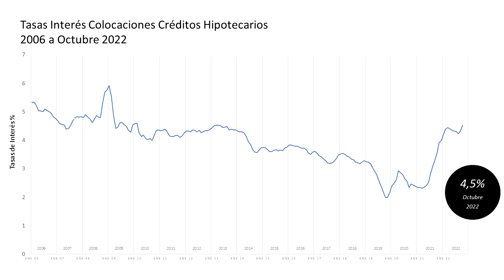LA RUTA INMOBILIARIA 17 DICIEMBRE 2022